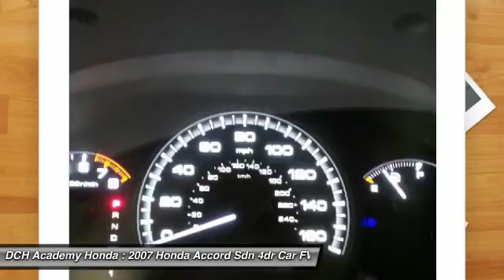2007 Honda Accord Sdn AH72213A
2007 HONDA ACCORD SDN Old Bridge, NJ
Stock# AH72213A

* * * * * DCH ECONOMY CERTIFIED * * * * * ONE OWNER, MOONROOF, 15 SERVICE RECORDS FOUND ON CARFAX, KEYLESS ENTRY, 34 MPG Highway, ALLOY WHEELS!. VALUE PRICED, we specialize in obtaining financing for customers who have low credit scores, no credit, bad credit, recent bankruptcy and repossessions. CARFAX REPORT SHOWS 1 OWNERS and 15 SERVICE RECORDS. This vehicle comes with a comprehensive 35 Point Inspection & Quality Assured Review, Carfax Vehicle History Report, Sold Mechanically and Cosmetically As Is *See dealer for details. DCH Academy Honda proudly services the central New Jersey area, we can handle all of your Used Car needs.